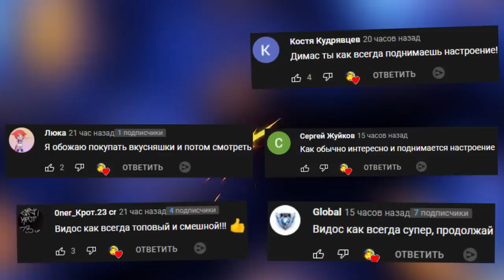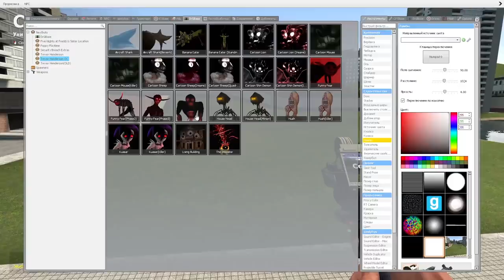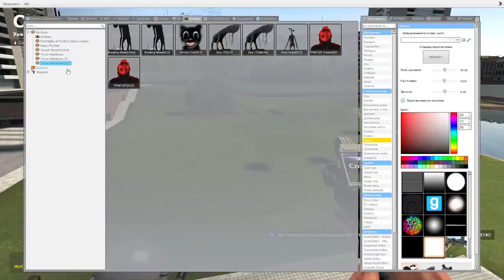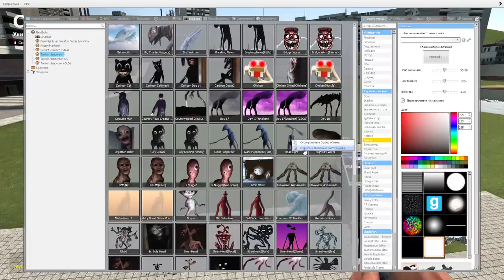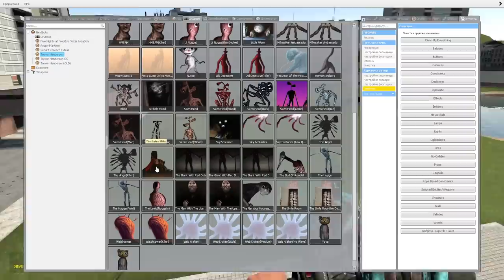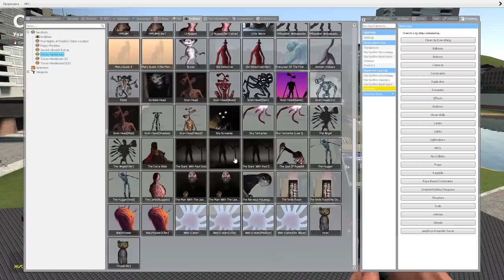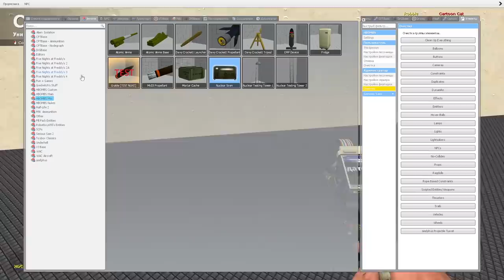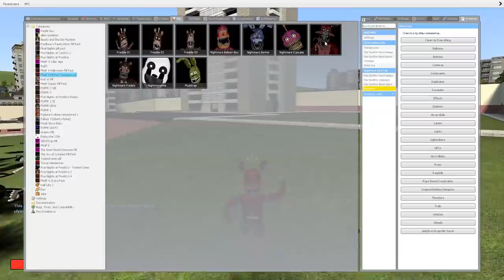КАКОЙ МОНСТР ХЕНДЕРСОНА САМЫЙ ЖИВУЧИЙ В ГАРРИС МОД COOP SCP ► Garry's Mod